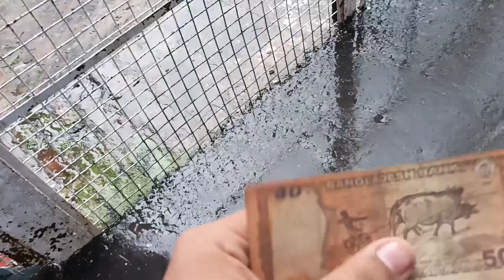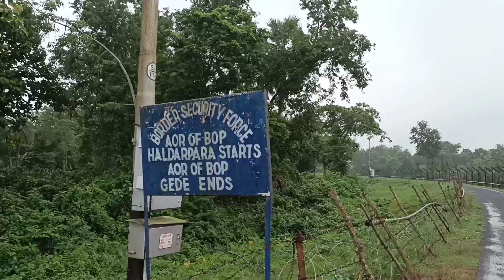India🇮🇳 to Bangladesh🇧🇩 Tour 2023 | Bangladesh Tour ₹৫০ টাকায় বাংলাদেশে আসলাম। Maitree Express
bangladesh bangladeshi @MdFizz @RafsanTheChotobhai @RAFAELUIZOFICIAL @BrincandocomoRafael also r thank you.

gede_border
gede_border_update
গেদে_বর্ডার_কবে_চালু_হবে